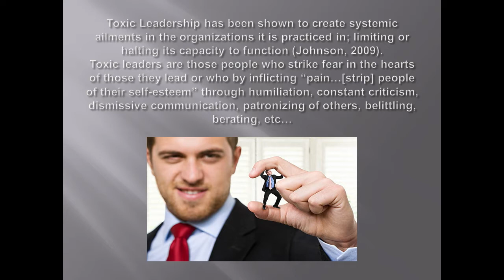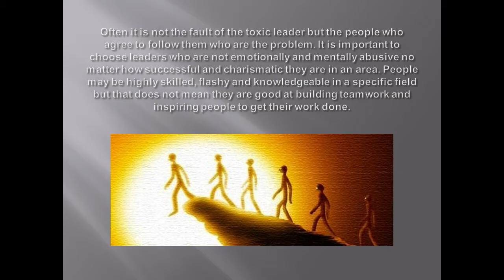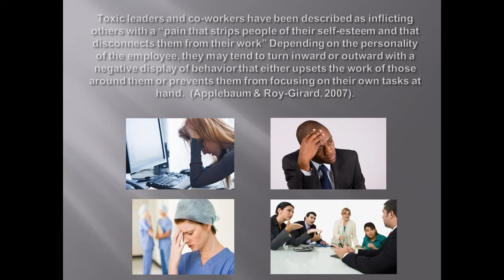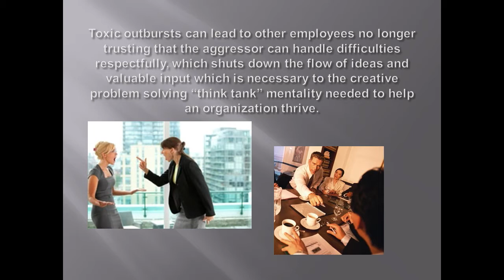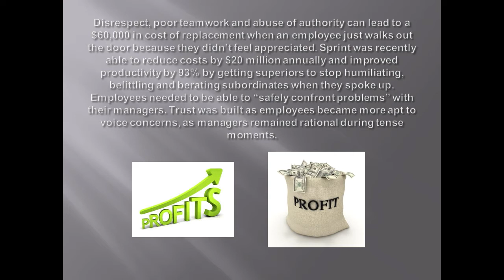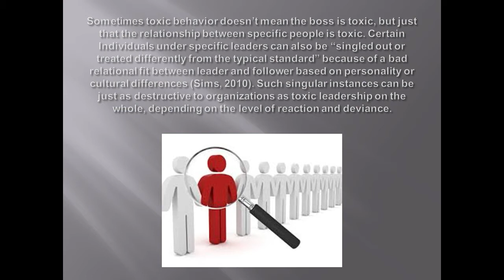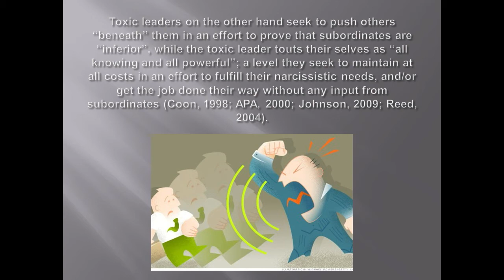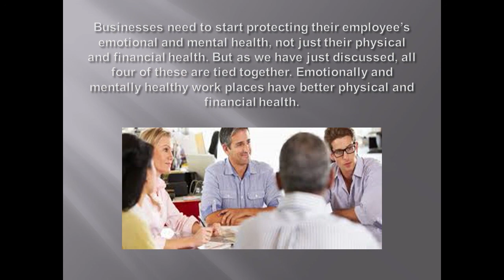Studiocast 2: Toxic People in the Business World (2 of 3)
Learn why toxic behavior destroys productivity, mental and emotional health of employees and seriously limits financial gains of organizations and businesses. Then watch my 3rd studiocast to learn how they destroy your brain and how to stop ruminating on toxic people and break free from the psychologically and emotionally. (This is part two of a three part series on How to Deal with Toxic People). This material is copyrighted. Emotional Ethics is a trademarked entity.